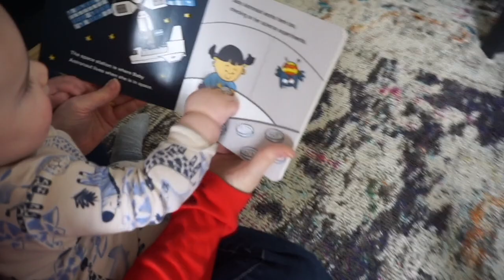Daily Vlog - Sunday Day in my Life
Hey, besties!

Hope you enjoyed this daily vlog. Let me know what kind of style you like to watch a day in my life video. I am so curious! I've just been doing daily vlogs on my tiktok (and sometimes youtube shorts). My tiktok user name is itsbrittanyann if you want to follow!

I'll keep you updated on the roof situation!
Loveeeeee you,
Brit